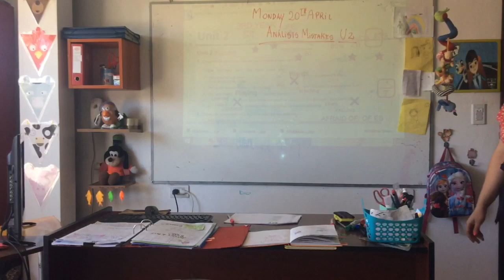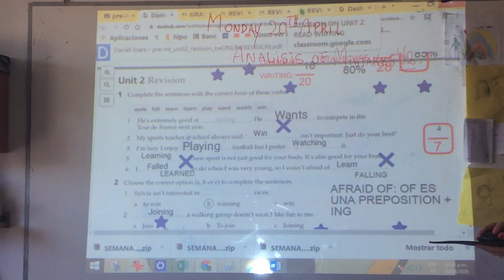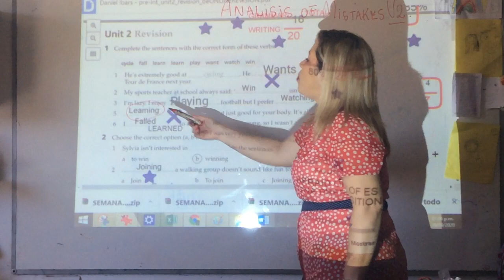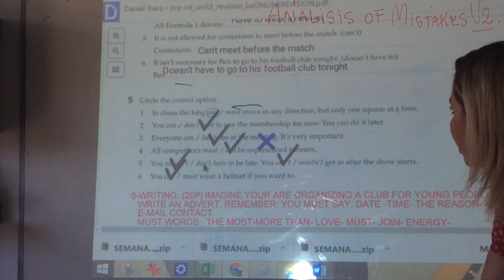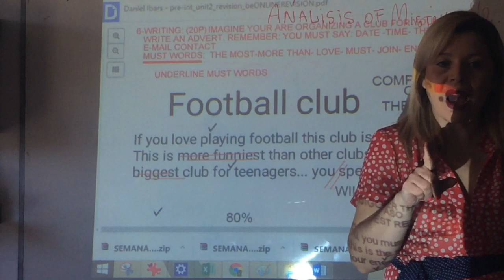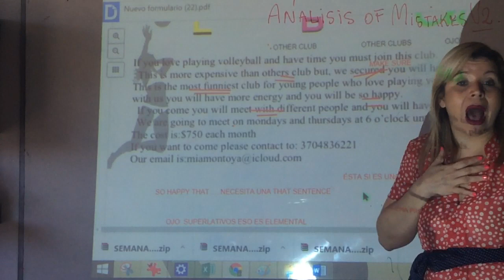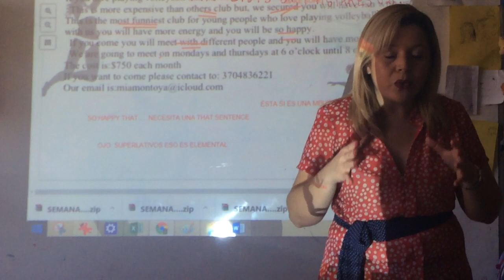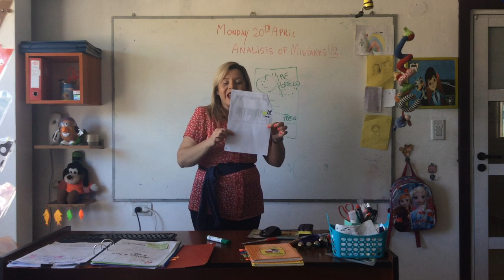VIDEO CLASE 20-04-20 3 RD YEAR